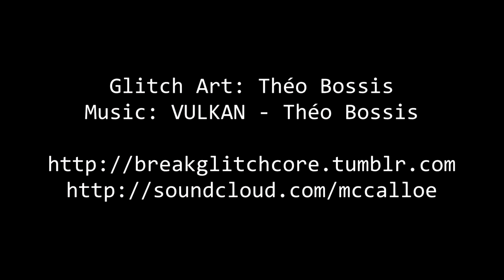Vulkan Clip - McCalloe